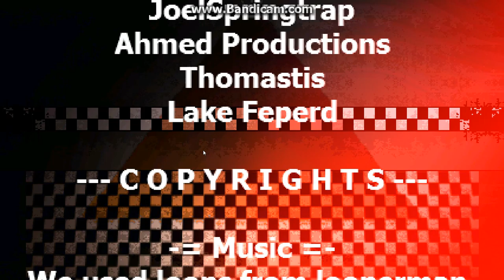Let's Play: Come on, Springbonnie (Part 2)